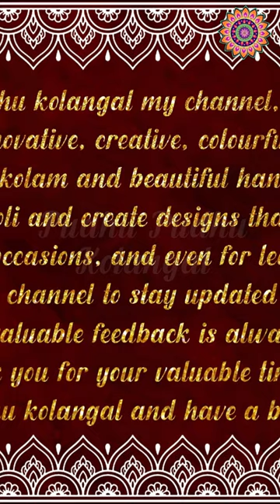Cute Lion king Drawing art